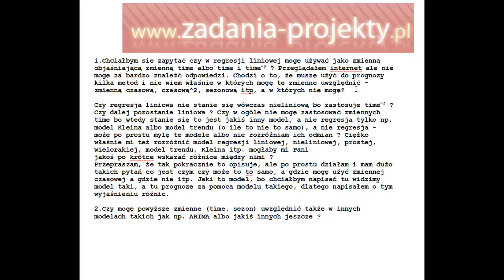Estymacja - regresja (nie)liniowa, prosta (wieloraka), model trendu Kleina - wskazówki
Napisał do mnie student, a że pytanie dość skomplikowane czasowo - udzieliłam odpowiedzi ustnej. Może wam się przydać, ale uwaga:
Nie jestem nieomylna, nie jestem wykładowcą, ani doktorantem! :)
Nie opieram się na żadnej teorii, a praktyce.
Co uczelnia, to inne podejście, więc w przypadku innej odpowiedzi - może być poprawna! Nie zamierzam "iść na noże"!

Fragment maila:

Oglądam Pani kanał na yt. Świetnie Pani tłumaczy. Czy mógłbym zająć Pani dłuższą chwilę czasu ? Mam kilka pytań, które mogą się wydawać długie, ale to przez to, że wole tak obszerniej objaśnić kwestie o jakie mi chodzi niż potem dopytywać i zawracać głowię 10 razy.

1.Chciałbym się zapytać czy w regresji liniowej mogę używać jako zmienną objaśniającą zmienną time albo time i time^2 ? Przeglądałem internet ale nie mogę za bardzo znaleźć odpowiedzi. Chodzi o to, że muszę użyć do prognozy kilka metod i nie wiem właśnie w których mogę te zmienne uwzględnić - zmienną czasową, czasową^2, sezonową itp, a w których nie mogę?
Czy regresja liniowa nie stanie się wówczas nieliniową bo zastosuje time^2 ? Czy dalej pozostanie liniowa ? Czy w ogóle nie mogę zastosować zmiennych time bo wtedy stanie się to jest jakiś inny model, a nie regresja tylko np. model Kleina albo model trendu (o ile to nie to samo), a nie regresja - może po prostu mylę te modele albo nie rozróżniam ich odmian ? Ciężko właśnie mi też rozróżnić model regresji liniowej, nieliniowej, prostej, wielorakiej, model trendu,Kleina itp. mogłaby mi Pani
jakoś po krótce wskazać różnice między nimi ?
Przepraszam, że tak pokracznie to opisuje, ale po prostu działam i mam dużo takich pytań co jest czym czy może to to samo, a gdzie mogę użyć zmiennej czasowej a gdzie nie itp. Jaki to model, bo chciałbym napisać tu widzimy model taki, a tu prognozę za pomocą modelu takiego, dlatego napisałem o tym wyjaśnieniu różnic.

2.Czy mogę powyższe zmienne (time, sezon) uwzględnić także w innych modelach takich jak np. ARIMA albo jakiś innych jeszcze ?